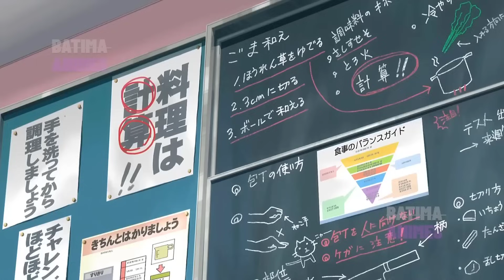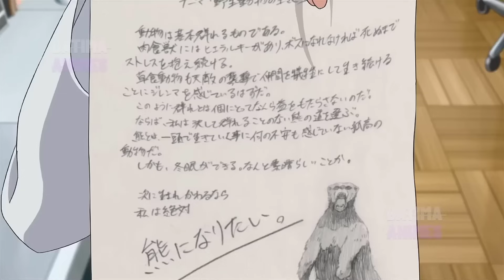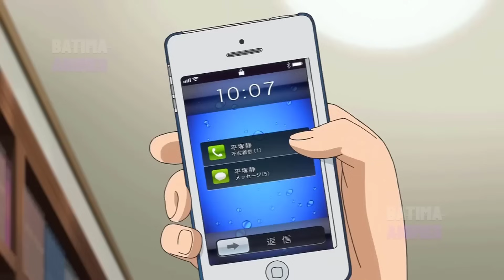Ele é Ignorado e Desprezado, Mas Conquista As Garotas Mais Lindas Da Escola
Hachiman Hikigaya é um estudante apático do ensino médio com tendências narcisistas e semi-niilistas. Ele acredita firmemente que a juventude alegre não passa de uma farsa, e todos que dizem o contrário estão apenas mentindo para si mesmos.